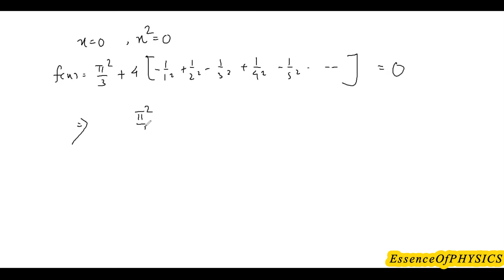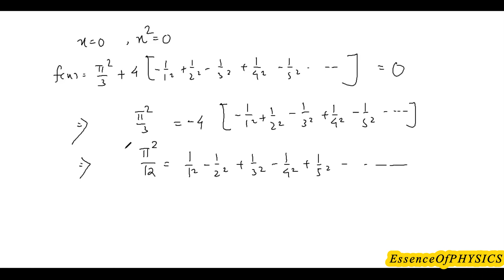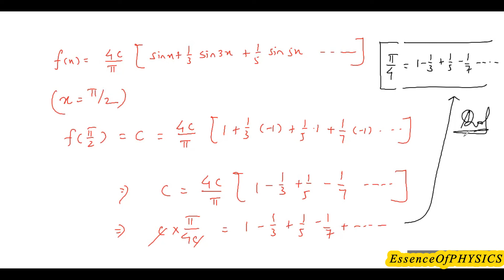Problems on Fourier Series (PART - 1) (B.Sc. PHYSICS)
Problems on Fourier Series PART - 1.
Problems based on fourier expansion, odd even function.
Stay tune for the second part.
ଆସ ଆମେ PHYSICS କୁ ବୁଝିବା , ଜାଣିବା ଓ ଆମ NATURE ର ନିୟମ କୁ ଆମ DAILY LIFE ରେ ଅନୁଭବ କରିବା।